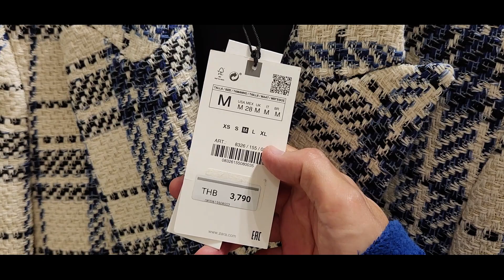방콕 자라여성복 구경Look around BangKok ZARA store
알렉산더 몽키와 함께 둘러보는 방콕 자라여성복 매장(Central World 매장)  Look around  BangKok ZARA  store ( in Central World Chidlom store)with Alexander Monkey

방콕 태국자라 태국 방콕 여행  태국자라매장 태국자라옷가격
태국패션  방콕자라매가격 방콕ZARA 태국에는어떤옷이유행인가요?